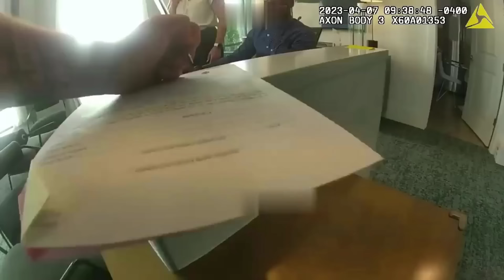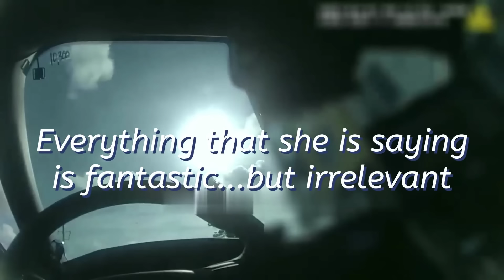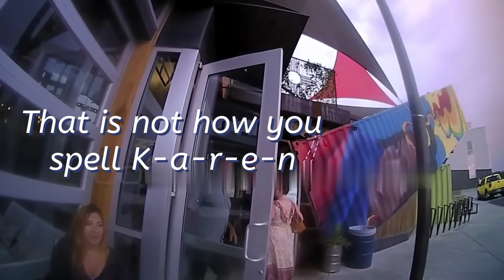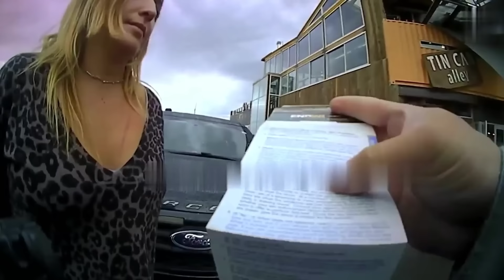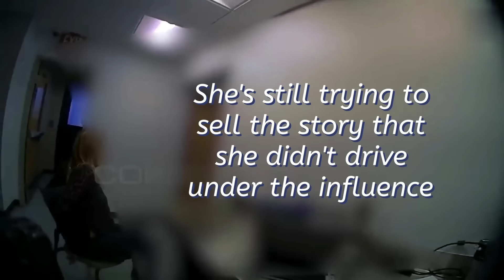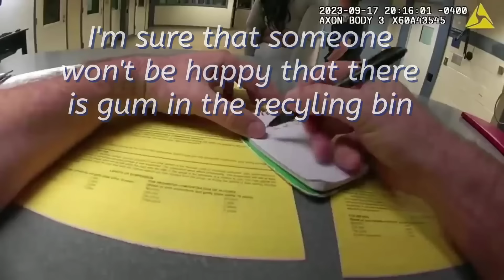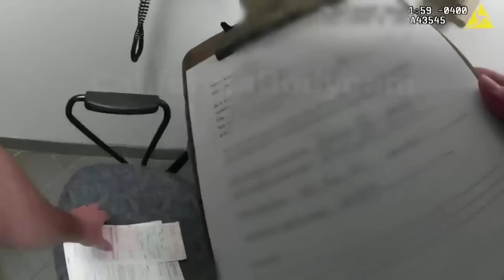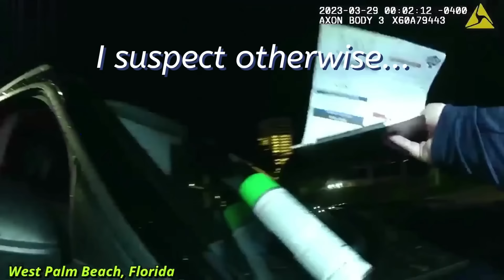Unmasking Karens: 113 Minutes of Shocking Entitlement Exposed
If you're a follower of Karen public freakouts, you'll love this video. It features a collection of Karen's gone wild. These videos reveal the worst types of qualified individuals who are often aggressive in public setups. Watch them go nuts and make their very own video to get a great laugh!

"Karen's Viral Minutes: A Collection of Her A Lot Of Unforgettable Outbursts"
These Karen public disaster compilation video clips will keep visitors amused! Featuring every little thing from males uncovering their girlfriends in bed with friends, to girls losing it after Starbucks refuses to make their Frapachino, these exciting and shocking footage display people's responses in public setups, such as warm debates that rise quickly or fights at the filling station.

⏱️⏱️VIDEO CHAPTERS⏱️⏱️:

00:00:00 - Public Freakout: Karen's Rampage in Sarasota
00:06:26 - Dramatic Police Encounter with Aggressive Karen
00:11:56 - Resisting Arrest: A Karen's Defiant Standoff
00:16:35 - Sovereign Citizen Karen's Legal Misunderstanding
00:21:12 - Trespassing Charges: Karen Refuses to Leave Property
00:26:55 - Intoxicated Karen's Poolside Shenanigans
00:33:50 - In-Car Meltdown: DUI Suspect's Emotional Plea
00:38:58 - Field Sobriety Test: Uncooperative Driver's Struggle
00:45:51 - Breathalyzer Refusal Leads to License Revocation
00:53:50 - Hit-and-Run Drama: Woman Hits Police Car
00:58:56 - Parental Supervision at a DUI Stop
01:04:14 - Failed Field Sobriety Test and OVI Arrest
01:09:46 - Consequences of Refusing a Breath Test
01:15:50 - Booking Process After DUI Arrest
01:22:01 - Negotiating Release After DUI Charge
01:27:22 - Careless Driving: Rear-Ending a Squad Car
01:32:53 - Refusing Field Sobriety Tests: Rights and Risks
01:39:54 - Standardized Field Sobriety Tests Explained
01:46:36 - Arrested for DUI: The Final Verdict

"Wild Karens: A Study"
Karen is a recognizable figure, often sporting a unique teased-up hairdo and a grumpy disposition while purchasing at the neighborhood supermarket. She has additionally been recognized for emerging at celebrations, donning a Hawaiian shirt, and asking for drinks and snacks from the bartenders.

When encountering a Karen, it's important to develop your authority by showcasing your understanding of mathematical equations and clinical realities. This will briefly confuse them, offering you a window of possibility to make a quick retreat. For optimum results, it's suggested to develop this skill via technique, especially when managing familiar Karens.

If you find yourself without mathematical or clinical truths to cite, attempt claiming, "OK Karen". This phrase has been shown effective in dismantling Karens. Finest made use of mockery and worrying "Kar" when speaking out loud; this will make Karen appear small-minded and insecure, making her less complicated to defeat.

Individuals Who Have Gotten Their Just Desserts
Karens are commonly specified by people who behave in an assertive and entitled style in public setups, typically obtaining what they are worthy of for their actions; however, in some cases, this goes too far and creates bizarre (yet amusing) circumstances.

In this video clip, a person who has been determined as Karen can be seen vociferously looking for help as she powerfully avoids a group of young men from entering her sport utility vehicle. Regardless of her claims, the men were not trying to break in; they were simply trying to obtain entrance. Karen's actions are disturbing and it appears that she might not be fully mindful of the scenario unraveling around her.

"Karen's Police Moments"
Entitled Karens believe the globe revolves around them and typically obtain their irritation on customer service agents, fast food workers, or any person they perceive to have less power than themselves. Furthermore, these kinds of individuals are known for calling the authorities over seemingly small matters and can end up being hard to handle in public settings.

Karens are well-known for their shocking habits, making it funny to witness just how quickly their antics backfire in public. These video clips showcase simply that by showing minor Karens behaving like brats at Walgreens drug stores and grocery stores; football mom Karens yelling at their kid's instructors; barbeque Becky calling the authorities on people barbecuing in Orlando parks, etc.

Inspired by: FL State Body Cam, Crime Scene Cam, Body Cam Watch, Cop Watch, California Body Cam & Florida Cop Cam